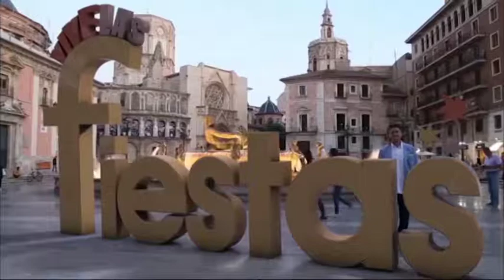Vive las Fiestas 05.04.17